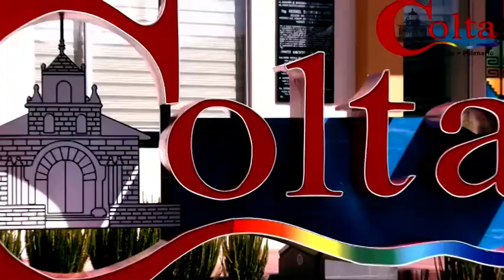Candidato a Prefecto de Chimborazo / Ing. Hermel Tayupanda